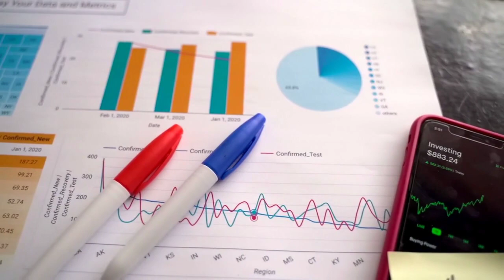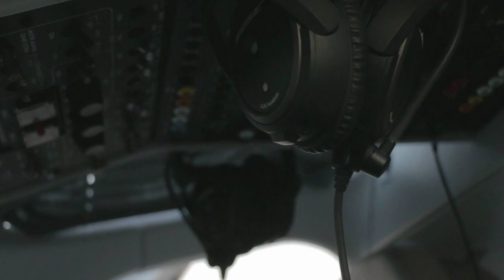Putins Ruthless Expansion Escalating Tensions with NATO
A POWER hungry Putin has launched another ruthless mission as he looks to expand Russian borders by encroaching on Nato waters.

Russia has taunted the West with the latest brazen sea operations in the Baltic Sea as heightened fears over the Kremlin's nuclear testing continues to ramp up.